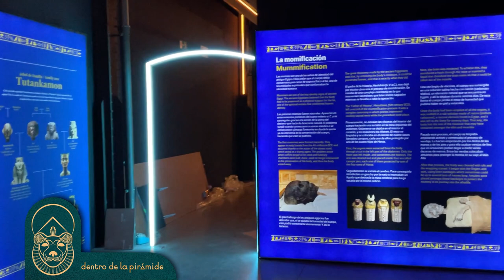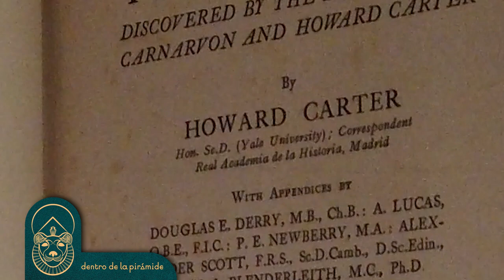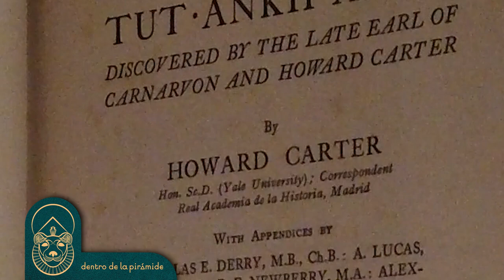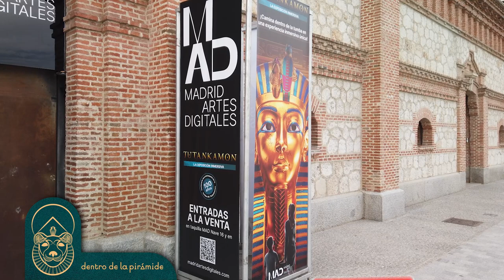Sumérgete en el legado de Tutankhamón | Dentro de la pirámide | Nacho Ares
En Madrid se acaba de inaugurar Tutankamon, la exposición inmersiva, una muestra que combina lo real con los digital y que te va a sorprender por el realismo con el que descubrimos al Faraón Niño.

👉 Nacho Ares, Cosas Maravillosas